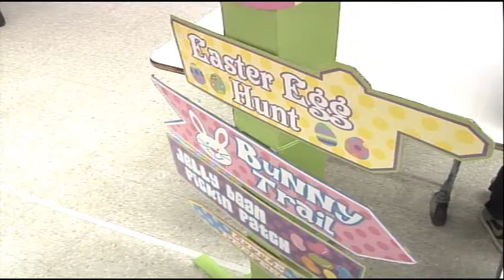Flint kicks off Easter celebrations with fun and giving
Flint residents are getting in the spirit of not only Easter but giving back to the community with Easter egg hunts and a hefty food giveaway for the needy.